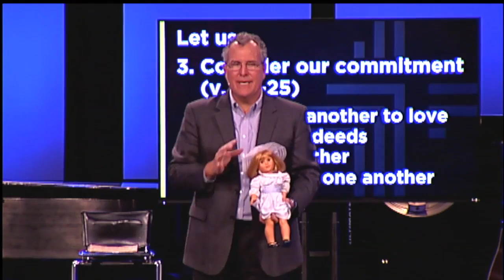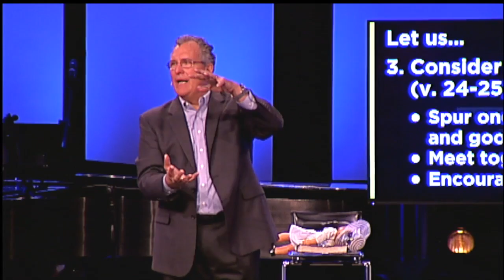American Girl Dolls Create Relationships | Pastor Bill Mitchell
Pastor Bill Mitchell is the Senior Pastor at Boca Raton Community Church in Boca Raton, FL.